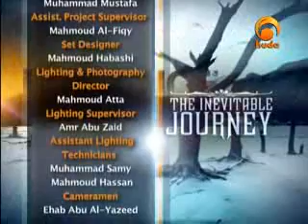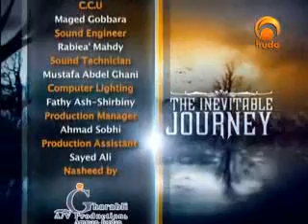The Inevitable Journey: Types of Muslims on the Sirat!!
"What is the life of this world but amusement and play? But verily the Home in the Hereafter, that is life indeed, it they but knew." (Surah Al-Ankabut -The Spider:  (29:64)